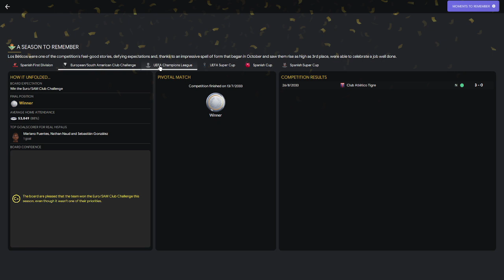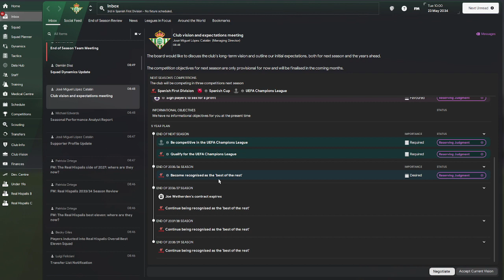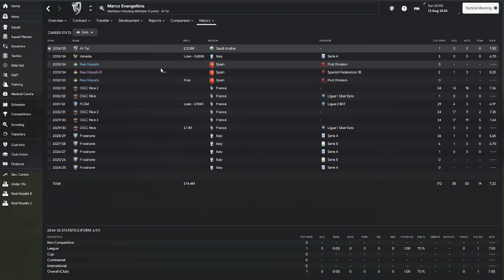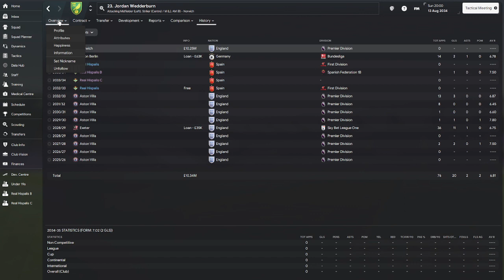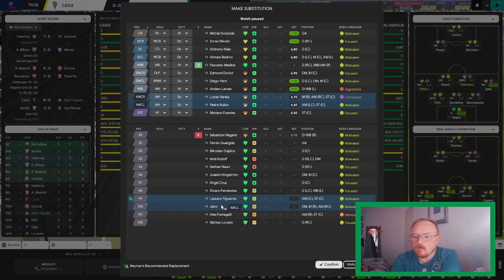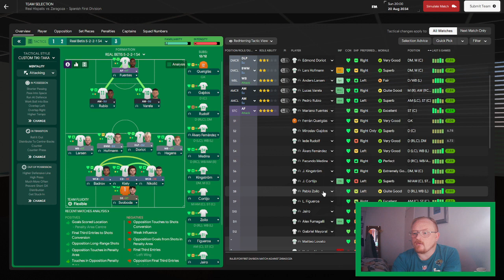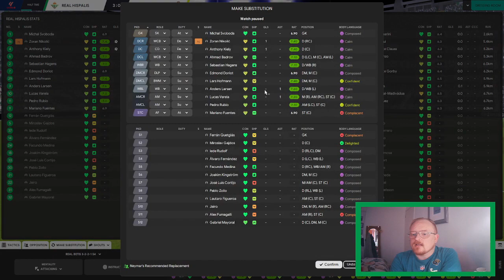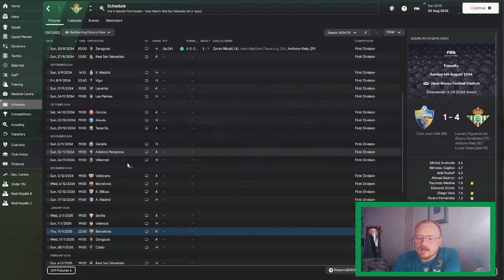Non-League to Top-League FM24 | REAL HISPALIS | Ep86 | NEW SEASON!!! START OF SEASON 4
Another episode in the long-running FM24 journeyman series Non-League to Top-League sees us taking charge of the fifth club in this year's journey, Real Hispalis (Betis). Will we conquer Football Manager 2024 or add another sacking to the collection?

ABOUT RedHerring

The home of Non-League to Top-League, a Football Manager YouTube series. Loads of FM24 content for you to enjoy with new Football Manager 2024 videos uploaded at 6pm every Tuesday, Wednesday and Thursday with occasional weekend uploads.